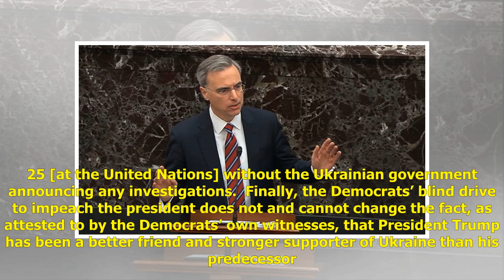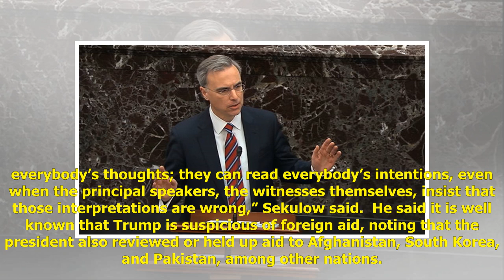5 Big Points by Trump’s Lawyers as Defense Opens in Impeachment Trial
5 Big Points by Trump’s Lawyers as Defense Opens in Impeachment Trial

President Donald Trump’s lawyers took the Senate floor Saturday morning to open their defense in his impeachment trial, wrapping up their initial arguments within two hours. The defense’s opening presentation was unusually brief after House Democrats...